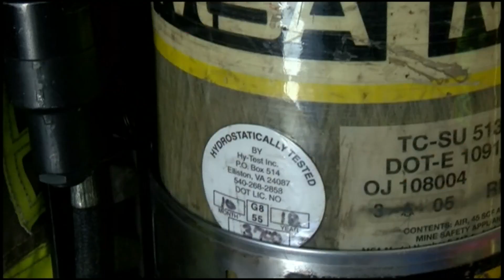Local fire department gets grant for life-saving equipment